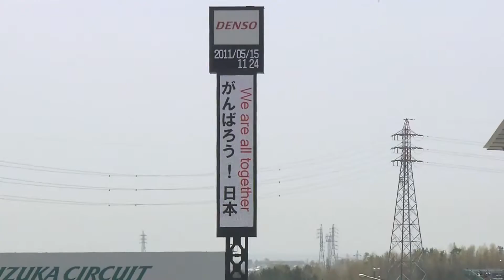TOYOTA MSChannel フォーミュラ・ニッポン 2011年 第1戦 鈴鹿 決勝ダイジェスト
フォーミュラ・ニッポン開幕戦 アンドレ・ロッテラー（PETRONAS TEAM TOM'S）が別格の速さで見事勝利。チームメイトの中嶋一貴（PETRONAS TEAM TOM'S）も11台抜きの素晴らしいレース運びで3位表彰台獲得。